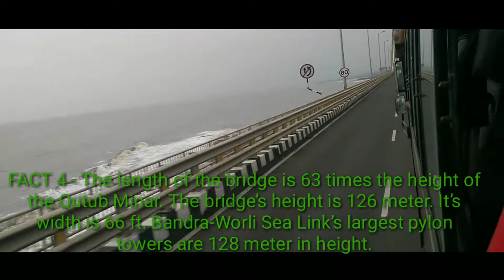BANDRA WORLI SEA LINK A TOUR